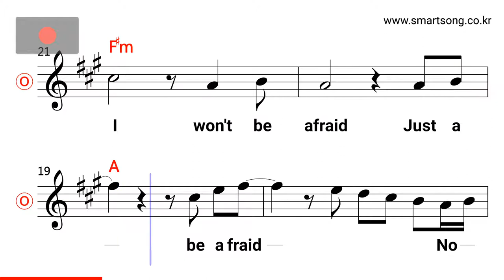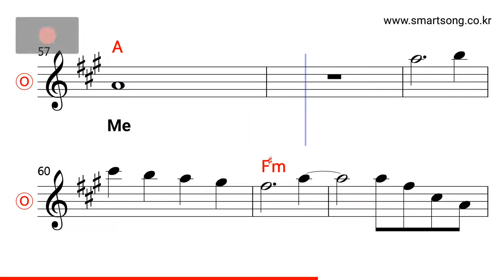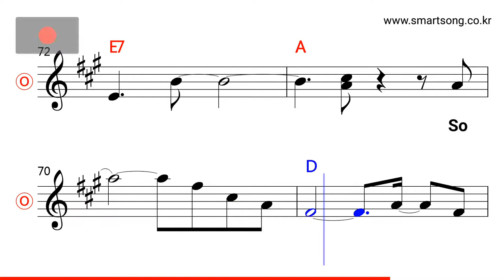Ben E.King - Stand by Me MR